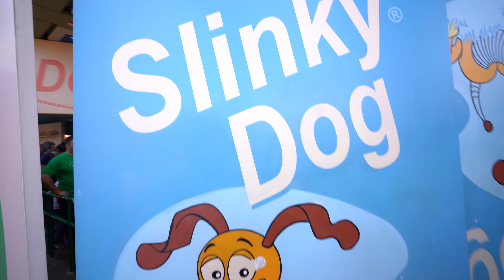Slinky Dog Dash Virtual Ride POV | Toy Story Land | Disney's Hollywood Studios | Walt Disney World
Take a ride with us as we ride Slinky for the first time! Video was shot on December 19, 2019.